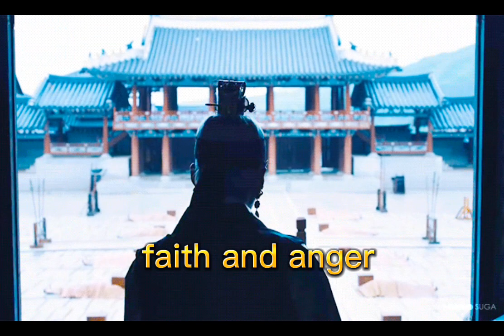when heartless emperor jungkook falls in love with his dancer#jungkook#jikook